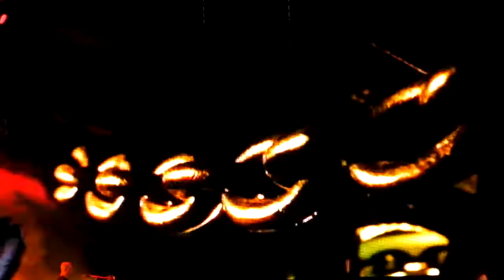ДДТ - Любовь (Live, 12.07.2012)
стадион "Петровский"
Санкт-Петербург